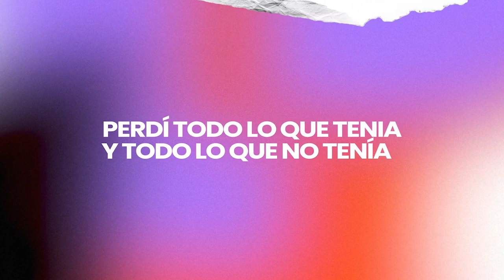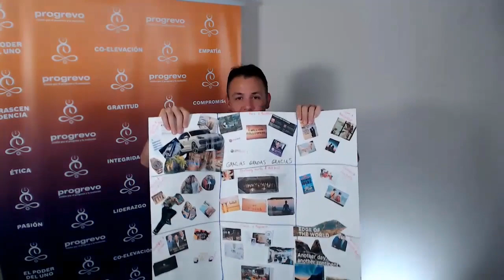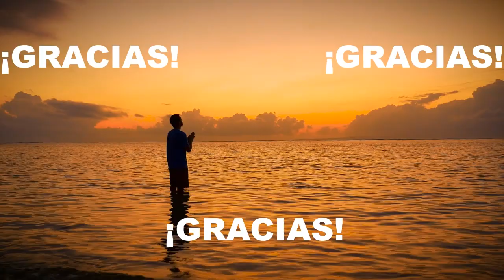RETO DE LA MAGIA 28 DÍAS DE GRATITUD 🙏 - DÍA 15: SANA MÁGICAMENTE TUS RELACIONES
🌿✨Esplendido Día 🌿✨

¿Alguna vez nos hemos sentido atrapados por emociones como el rencor, el resentimiento o la pérdida debido a relaciones no sanadas del pasado o a personas que ya no están a nuestro lado?☹️

Hoy, en nuestro Reto Mágico de 28 días, exploraremos la magia del agradecimiento para sanar y transformar esas relaciones que nos han afectado. Utilizaremos el poder del agradecimiento para dar un giro a nuestras vidas.

Pero antes, ¿has practicado los pasos para tener un día mágico?🪄

Al expresar  gratitud🙏 por las cosas maravillosas que están por venir, sentamos las bases para un día extraordinario✨. No obstante, es importante recordar que visualizar no es lo mismo que tener expectativas.🫣

En este día, te invito a aprovechar el poder de la gratitud para sanar y cambiar tus relaciones. Es hora de transformar desde adentro hacia afuera.🤲🏻❤️

Recuerda al finalizar el video del día de hoy, estos son los pasos que debes realizar para seguir experimentando la magia del agradecimiento:

PRACTICA MÁGICA NÚMERO 15:

Cuenta tus Bendiciones y repite los pasos del uno al tres de la Practica Mágica Número 1:

Elige una relación difícil, problemática, o rota que desees mejorar o sanar o alguna persona que te haya dejado un sentimiento de pérdida.

Siéntate y escribe una lista de diez razones por las que estés agradecido a esa persona. Escríbela como sigue:

Nombre, te estoy agradecido por ¿qué?. 📝

Hoy, antes de irte a dormir, toma tu 🪨Piedra Mágica en la mano y di la palabra mágica, gracias, por lo mejor que te haya sucedido durante el día.

¿Cómo te gustaría incrementar tu salud con tres pasos? Mañana tendremos la oportunidad de hacerlo a través de una meditación poderosa. 🧘🏻‍♀️